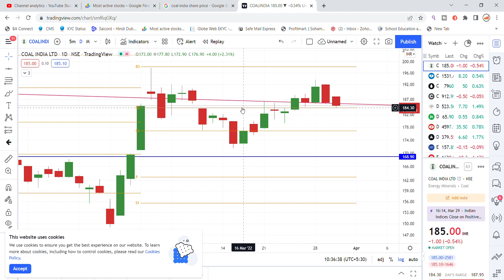Coal India Share Latest News | Coal India Share News Today | Share Market Latest News